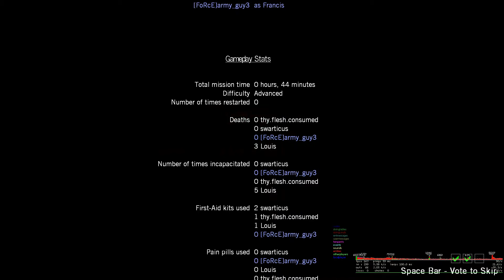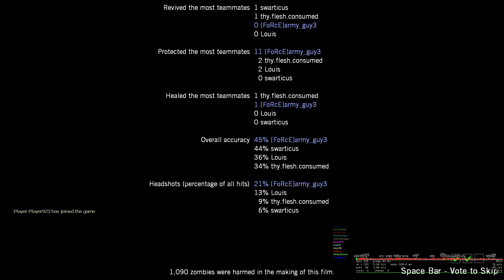No Mercy Run (ID:ZXF2)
I created this campaign on expert so it must have been a modded server that forced difficulty to advanced.. I didn't noticed until I watched this video.